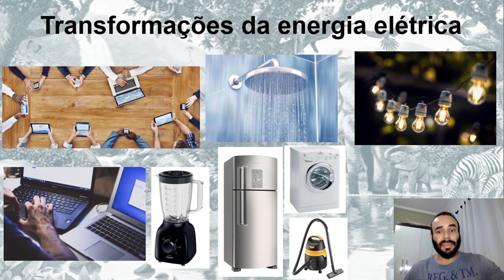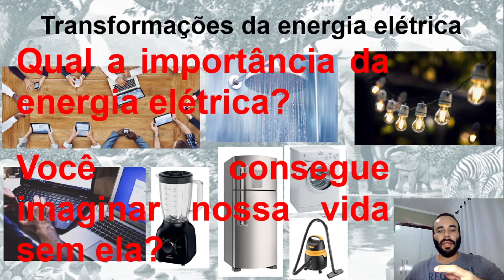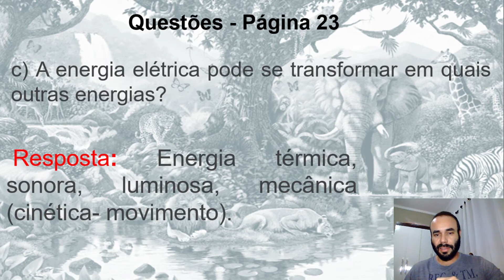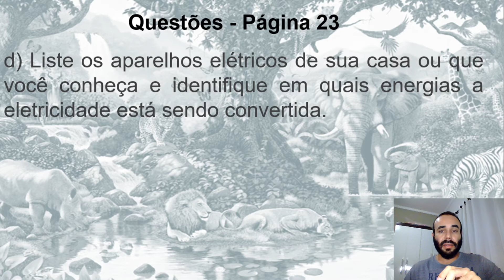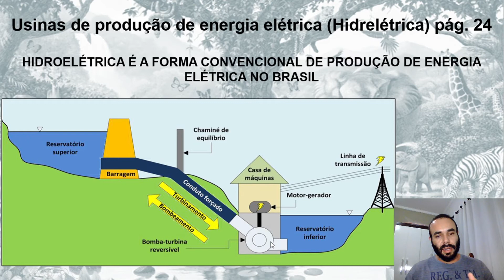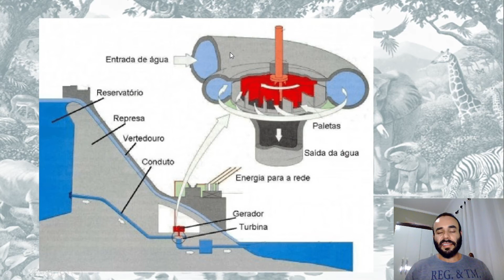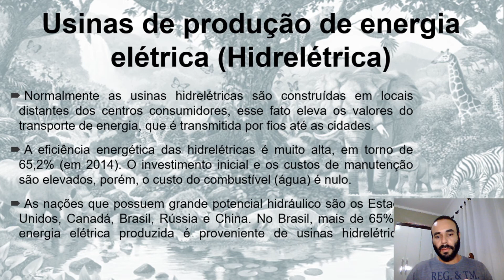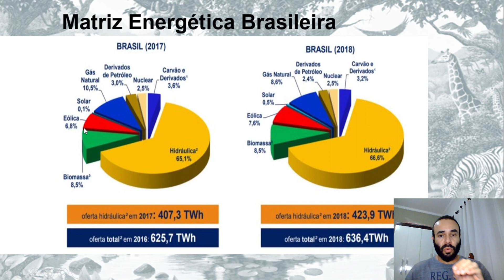9° ANO AULA5 MATERIAL3 CIÊNCIAS